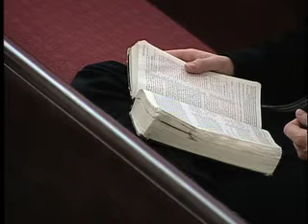Unlocking the Book of Revelation (pt. 1).mov